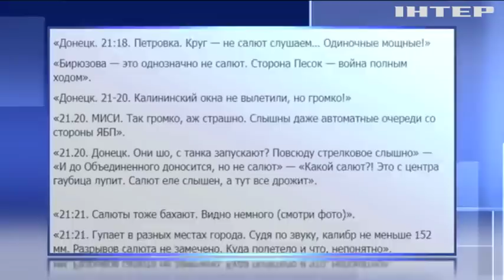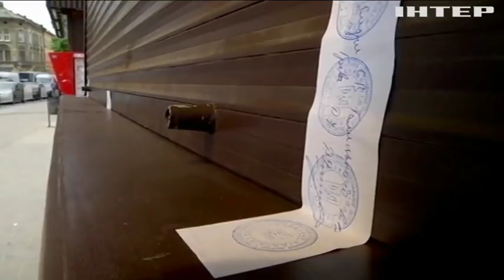Новости 7:00, выпуск за 11 мая 2018 года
Головні події на цю годину:
Війна на Донбасі: ворог обстріляв Авдіївку з важкої артилерії; Росія виплатить Україні компенсацію за анексію Криму; У Запоріжжі п'яний водій вчинив масштабну ДТП; У львівському кафе вибухом травмовано неповнолітню дівчину; Кабмін затвердив перелік державних підприємств, які підлягатимуть приватизації; Зсув ґрунту на Закарпатті: мешканці трьох будинків залишилися без даху над головою; Євробачення-2018: український співак MELOVIN пройшов до фіналу конкурсу; Картину Дієго Рівери визнали найдорожчим твором латиноамериканського мистецтва.